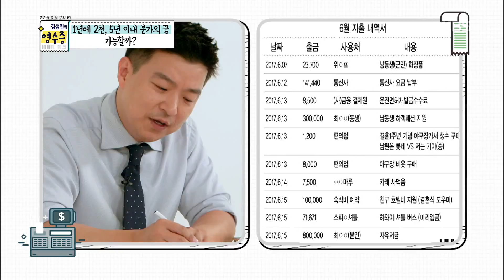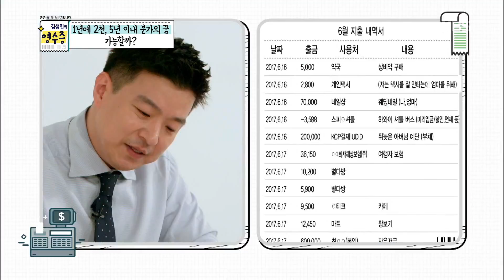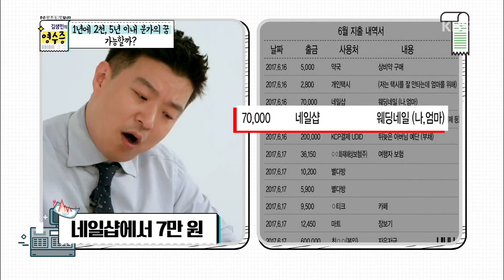김생민의 영수증 - 1200원 어치 생수 소비도 쉽게 보지 마라!. 20170819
1200원 어치 생수 소비도 쉽게 보지 마라!